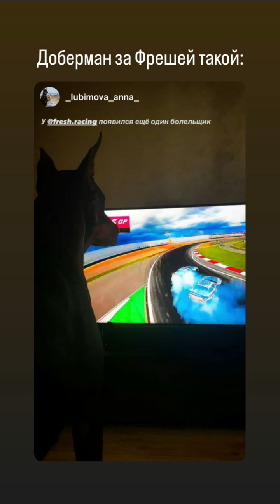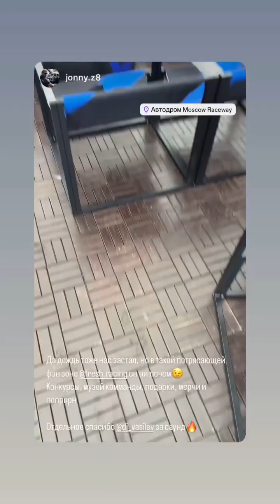Fresh Racing (Instagram stories от 12.08.24)